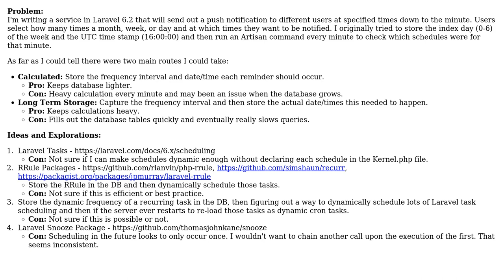What is the easiest and most flexible to scale method for handling recurring tasks that don't...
Software Engineering: What is the easiest and most flexible to scale method for handling recurring tasks that don't have an end date and will dynamically change?

With thanks & praise to God, and with thanks to the many people who have made this project possible! | Content (except music & images) licensed under CC BY-SA | Music | Images & others | With thanks to user Shaunak Sontakke user SaundersB user Robert Harvey and the Stack Exchange Network Trademarks are property of their respective owners. You are responsible for your own actions.